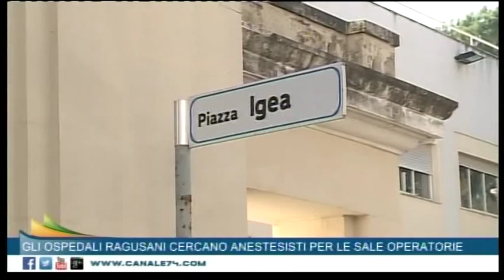TG 20 GENNAIO 2015